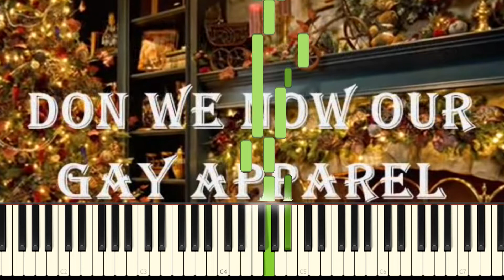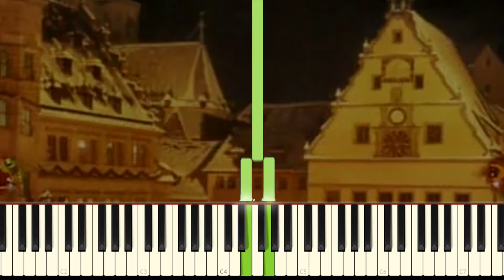Deck The Halls Piano Tutorial - How To Play - Cover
Easy piano tutorial for playing piano in minutes.